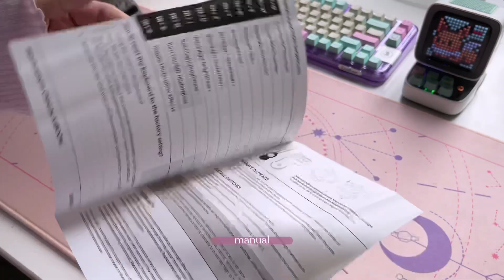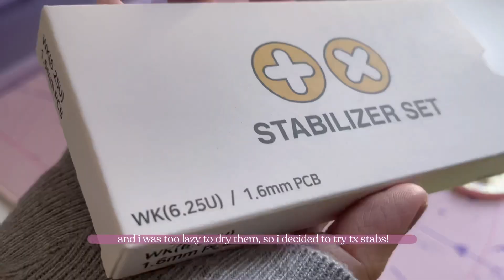kiiboom moonshadow ☾⋆｡°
你好~

hellowww! today we’ll be looking at kiiboom’s newly released keyboard, their moonshadow. i personally am so in love with the name, it sounds so esthetic and i think the name really matches the purple colorway!!! hehehehehe, full disclosure, kiiboom did send this keyboard out for me to try, but nonetheless, everything i say is of my own opinion as usual c:

i personally really love the sound of this keyboard, it makes me so happy to hear how lively it sounds!

thank you ღ'ᴗ'ღ

sincerely,
Ƹ̵̡\ ( ˶• ༝ •˶) /Ʒ rainy~
 o ( ⊃ ⊃ ). *。*.

0:00 intro
0:17 inside the box
0:34 the board !!
0:58 disassembly
1:29 closer look
1:55 tx stabs hoho
2:10 assembly
2:56 finale woot woot
3:03 soundtest
3:48 outro

1581 droplets!!!